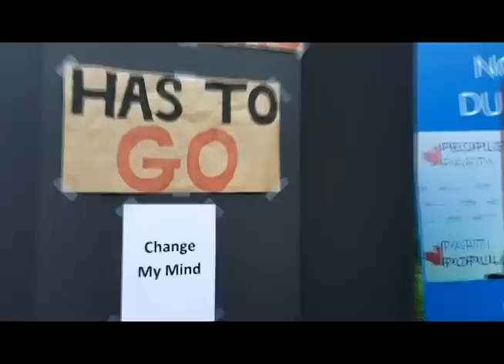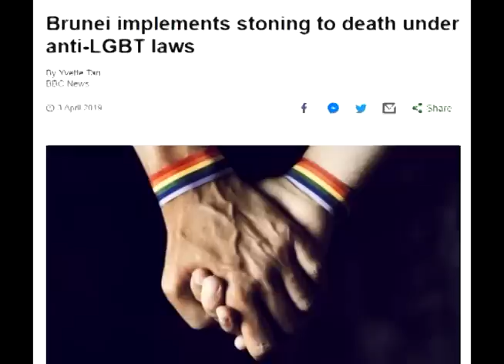Trudeau is Wrong! Be Proud of Canada! David M. Haskell, People's Party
A Canada Day message from David M. Haskell, People’s Party candidate for Cambridge-North Dumfries. After setting up an informal info booth featuring a sign “Trudeau Has to Go… Change My Mind” David got to hear the thoughts of residents in his city.  In the video, David summarizes what he heard. He also distinguishes his party from other federal parties. Specifically, under a People’s Party government, the history, values and achievements of Canada will be celebrated, not denigrated.

To learn more about David’s campaign, go or follow him on twitter @dmillardhaskell